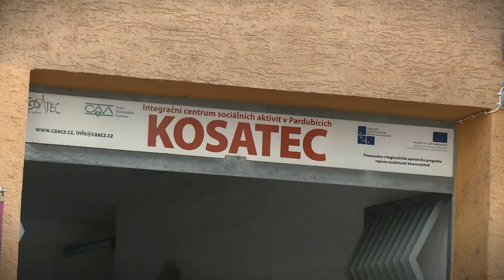Integrační centrum Kosatec V1